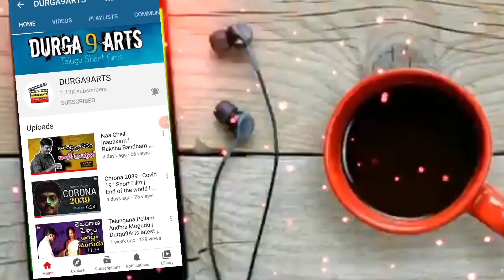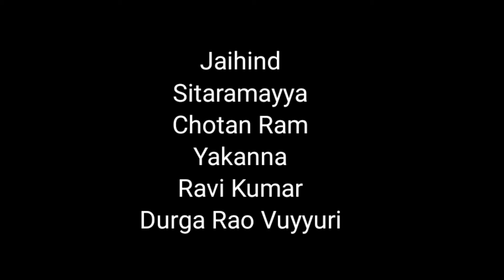Kshaminchu Nanna I Durga9Arts I Durga Rao Vuyyuri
Jaihind
Sitaramayya
Yakanna
Chotan Ram
Durgarao Vuyyuri

Concept & Direction
Durga Rao Vuyyuri